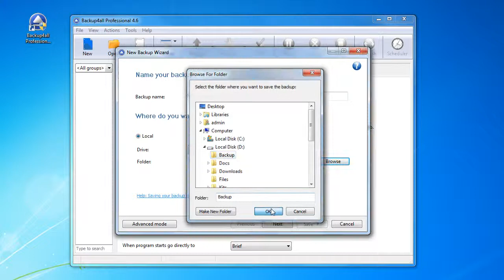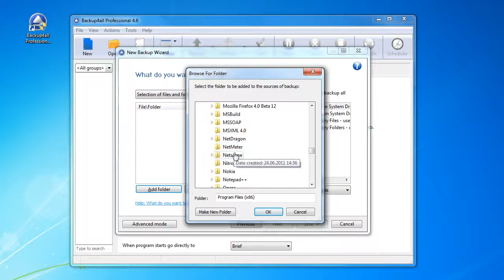How to backup Netscape bookmarks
This video tutorial shows how to backup your Netscape bookmarks. A detailed article about this backup process is available